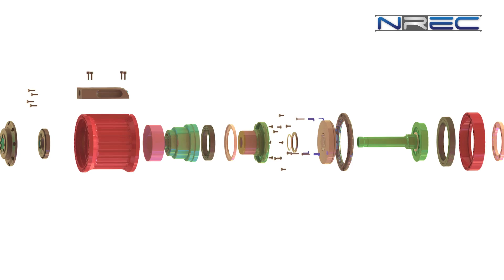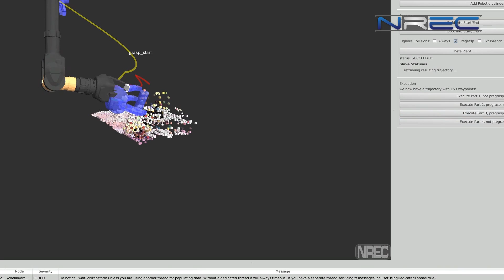CHIMP and the Tartan Rescue Team at the DARPA Robotics Challenge Trials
A documentary about the Tartan Rescue Team and CHIMP competing in the DARPA Robotics Challenge Trials. Ten minutes, with audio.